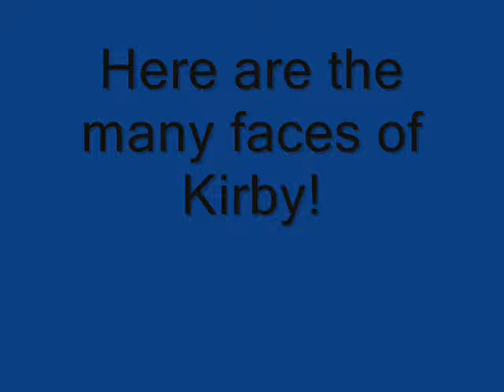Super Smash Bros. Brawl Slide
a slide of pics from SSBB!